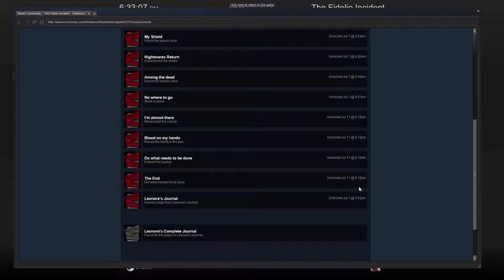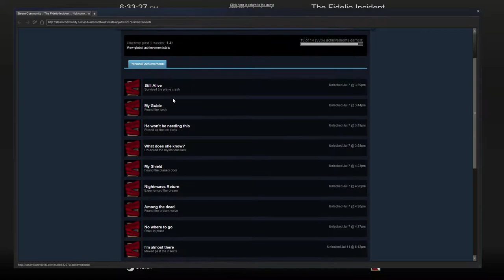Let's Play | The Fidelio Incident - Part 3 - Doors inside Doors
~~Game Description~~
From the Art Director of God of War 3, The Fidelio Incident is a single-player, first-person thriller set off the coast of Iceland. After a violent plane crash, Stanley must search a desolate frozen island in search of his wife Leonore while covering up any traces of their identity. Rescue help is on the way, the past must remain hidden. "They can't find out who we are!"
Inspirations include Dear Esther, Gone Home and Firewatch as well as dark character dramas like as Homeland, Lost, and The Americans.
The Fidelio Incident was also inspired by Beethoven's only opera, Fidelio. We use the opera's premise as inspiration for the backstory, then re-imagined it for a modern setting.

Michael Krikorian's score composes over 40 minutes of original music. He incorporates themes from Fidelio's overture and transforms them to fit the mood and atmosphere of the game. The score expands the emotional depth of the narrative while complementing the atmosphere of the island.
Stanley is played by Glenn Keogh, known for his roles in Transformers Age of Extinction, Once Upon A Time, and Sons of Anarchy. Glenn was born in Ireland. After reading the script, he signed on with the goal of bringing authenticity to Stanley's character. We think he did a great job, and hope you agree!
Leonore is played by Bess Harrison, whose credits include The Temple and Memory, for Amazon Studios. Bess is described by Glenn as having a sweetheart voice you can't help but fall in love with.

The game runs on Unreal Engine 4.